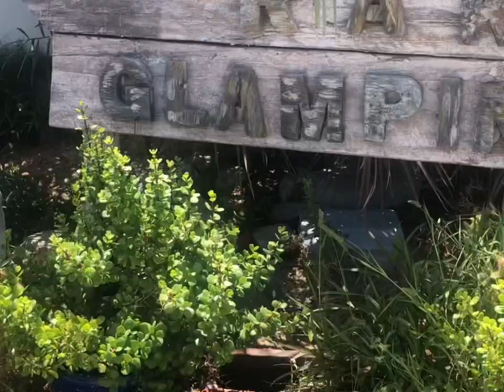RAK GLAMPING | EID MUBARAK